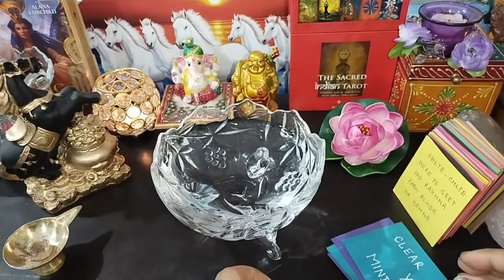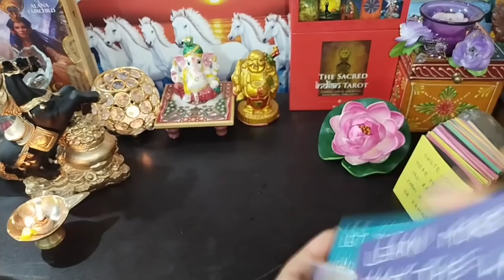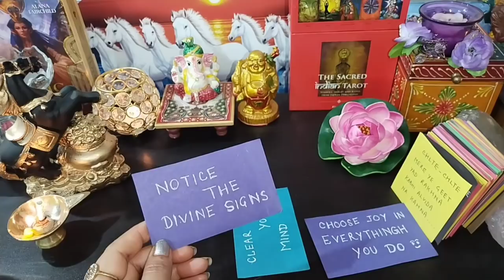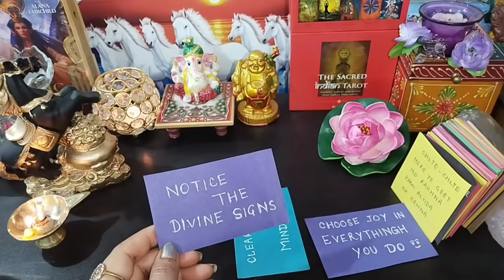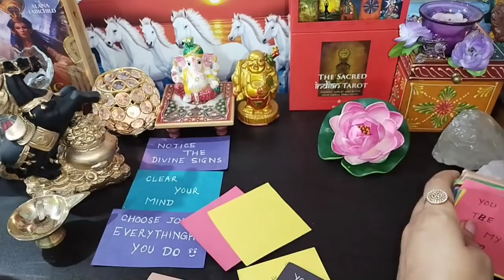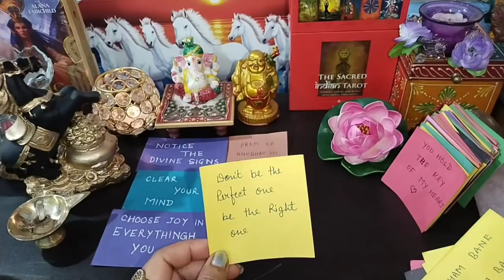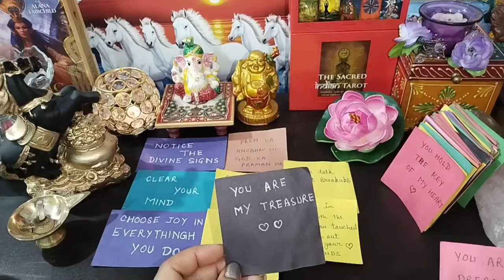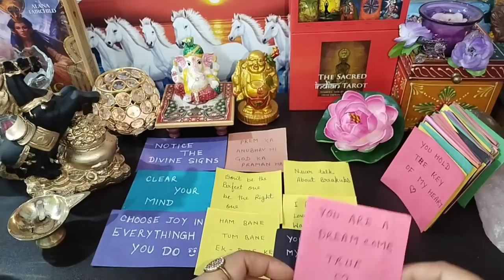वो आपके लिए कौन कौन सी हदें पार कर सकते हैं ❤️‍🔥🔥💯🎭🤕🙊 Candle wax Reading+love msgsTIMELESS READING 🎭